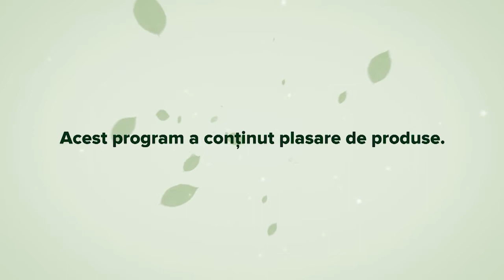Picatura Verde - Dependenta de tutun si alcool